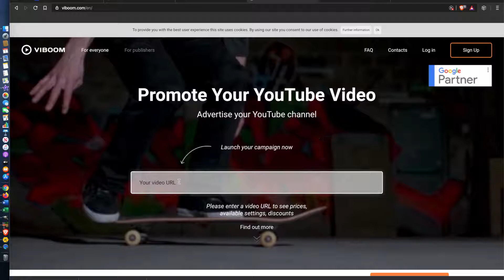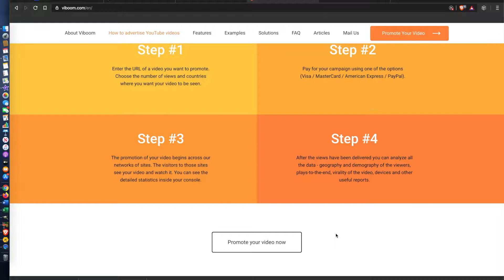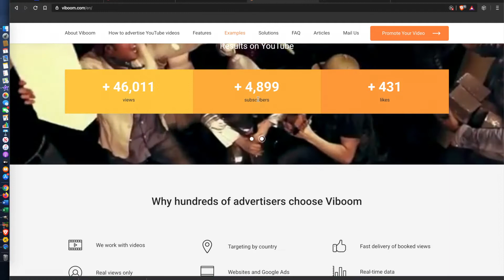Hoe je VEEL Views op YouTube Kunt KRIJGEN!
Hoe krijg ik meer views op YouTube? Hoe kan je veel views krijgen op YouTube? Dit zijn de vragen die ik vandaag behandel in deze video over het krijgen van veel views op YouTube. Dit is wel een betaalde manier om veel views te krijgen op YouTube. De site heet Viboom en genereert veel views voor jouw tegen een kleine betaling. Het is wel een legale manier om veel views te krijgen op YouTube.

Camera's en/of apparatuur die zijn gebruikt om mijn video’s te maken

Afspeellijsten die ik aan jullie voorstel, na het zien van deze video

Websites waar ik de desbetreffende video over heb gehad en/of benoem

Op basis van Art. 15 (Auteurswet) uit de Nederlandse grondwet. Heb ik uitsluitende toegevoegd aan deze video, disclaimers voor het aan jullie te laten weten waar ik voor sta en via de wet te handelen.